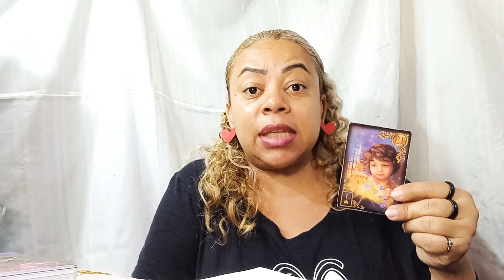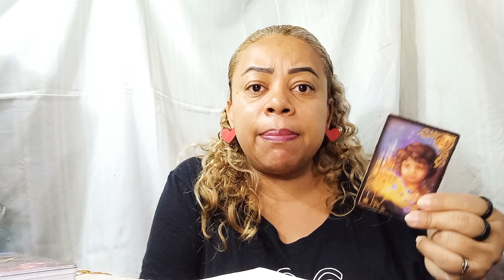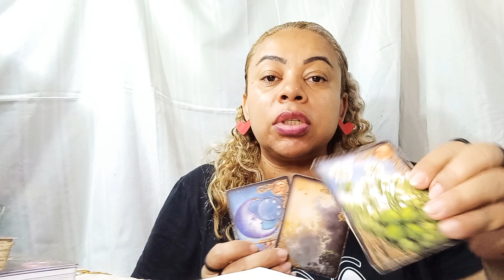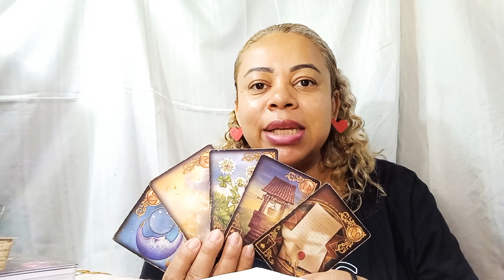NESTE FINAL DE SEMANA CORAÇÃO ♥ SENTIMENTOS E PENSAMENTOS DO SEU AMOR 😍 COMO ESTÁ??POR VOCÊ??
TEM AMOR 😍?TEM PAIXÃO? VAI TER ATITUDE?

Chama Dinheiro: sorte e prosperidade. Abre-caminho,ABERTURA DE PORTAS muito indicado para atrair a energia de prosperidade.É SUCESSO.

VENHA GANHAR MAIS PRAZER, AMOR, CAMINHOS, E MAIS TEMPO COM SEU AMOR 😍 AQUI É TUDO DE BOM É MELHOR VENHA CONFERIR SÃO MILHARES DE CLIENTES FELIZ 😊

UM MARAVILHOSO FINAL DE SEMANA PARA TODOS VOCÊS DEUS ABENÇOE, LINDA MARIA CARTAS TAROT 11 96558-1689.

NO GRUPO VENDAS,NAMORADOS ♥ E AMIZADES, VOCÊS TAMBÉM PODE VANDER SEUS PRODUTOS.

LINDA MARIA CARTAS TAROT 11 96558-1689 VOCÊS RECEBE UMA MENSAGEM DIARA

NO GRUPO VIDA AMOROSA VOCÊS RECEBE MENSAGEM, SIMPATIAS, SIGNIFICADO DE SONHOS TUDO SOBRE SUA VIDA AMOROSA

LINDA MARIA CARTAS TAROT 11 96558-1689 TAMBÉM SOU UMA RENDA EXTRA VENHA CONFERIR PRODUTOS TUDO NA MÁGIA BRANCA E NATURAIS .COM ESSE PRODUTOS VOCÊ GANHAR MUITO MAIS ➕ VENHA CONFERIR

SUA RENDA EXTRA VENHA CONFERIR
Reduz a vontade de comer
Combate as Estrias e Celulite
Promove melhorias na sua saúde
Saudável e 100% natural
Queima gordura localizada
Acelera o metabolismo

Clique para me ajudar! Só falta um pouquinho para ganharmos bônus de até R$56 juntos
MEU CÓDIGO KWAI 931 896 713